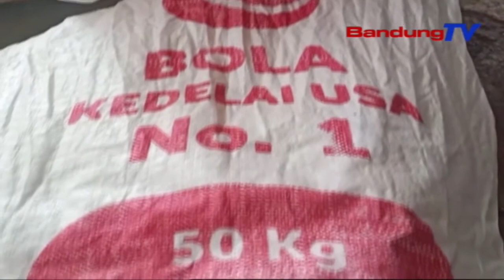Harga Kadelé Ngajaul, Produsén Tahu Témpé Eureun Produksi | TP | BANDUNGTV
TP | BANDUNGTV | DERI FIRMAN | Produsén Tahu Tempe Di Kabupaten Cianjur, Eureun Produksi, Saprak Tanggal Hiji Januari Tepi Ka Kiwari. Eta Kacindekan Teh Dumasar Kana Surat Pemberitahuan, Ti Pusat Koperasi Produsen Tahu Tempe Indonesia, Puskopti. Kaayaan Sarupa Kitu Teh Satutas Harga Kadele Ngajaul.